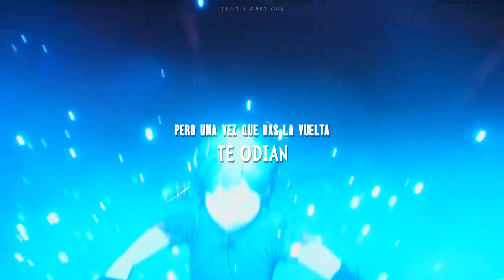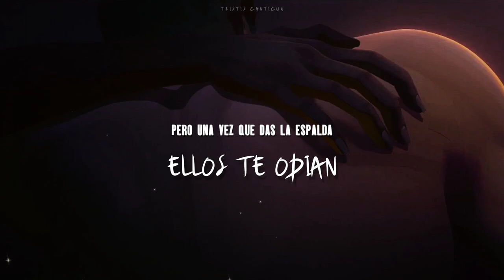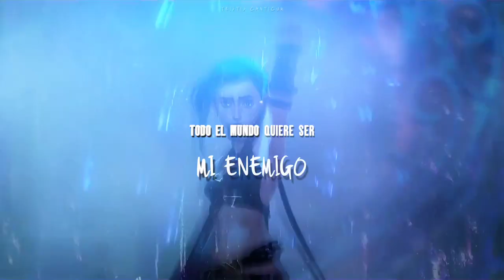Enemy - Imagine Dragons [Español] (Solo)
(っ＾▿＾)۶🍸 Nueva Traducción, ¡Espero les guste!

𝑳𝑬𝑻𝑹𝑨

[Bridge]
They say pray it away
I swear, that I'll never be a saint, no way
A chair in the corner is my place I stay
I shake and I think about the powers at play, the powers at play
And the kids in the dark that were doomed from the start
The child in the basement, face to the pavement
Oh, what a statement, love is embracement
Love is a constant, love is a basis
He cannot be, she cannot be, they cannot be chained
But keep on praying
Goodbye